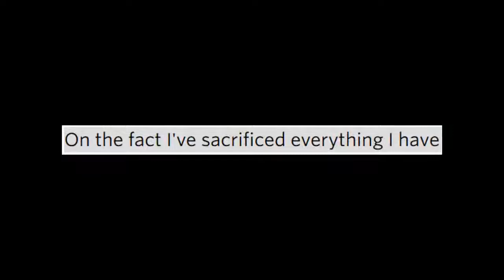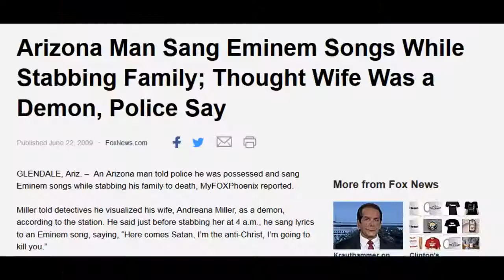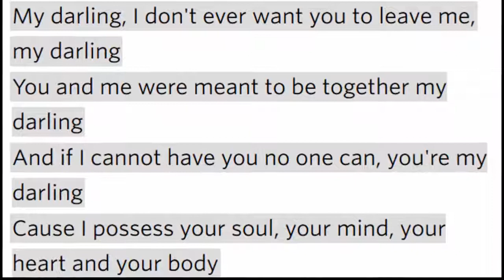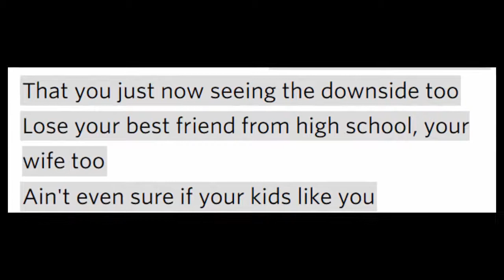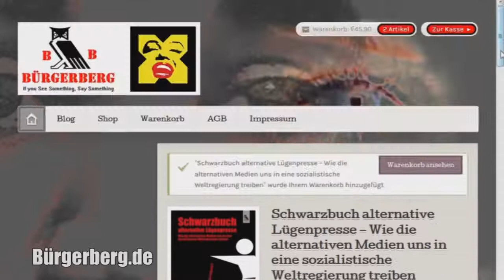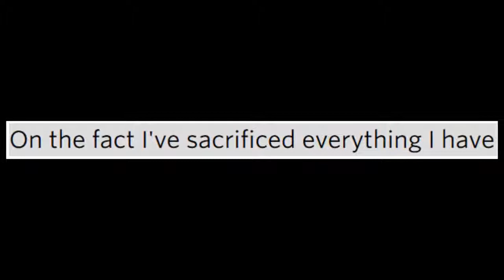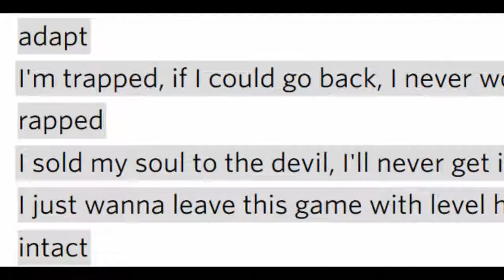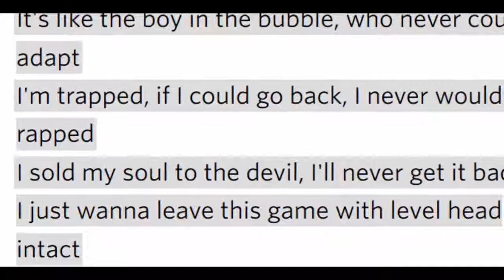War der Rapper Proof ein Blutopfer für Eminem?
Schreib uns deine Meinung! Kindheit und Jugend Marshall Mathers .

INFO: Ich musste die Videobeschreibungen zahlreicher Videos editieren, deswegen findet Ihr die Links zu den Themen und den Amazonlinks hier leider nicht .

Assista Eminem explica a música 'Stan' (Legendado) Assista também Eminem, Dr Dre .